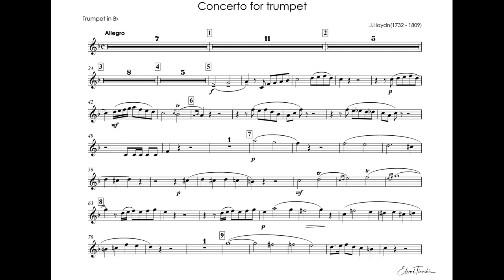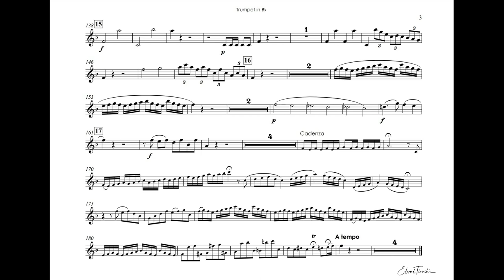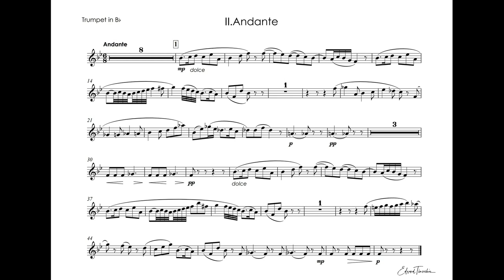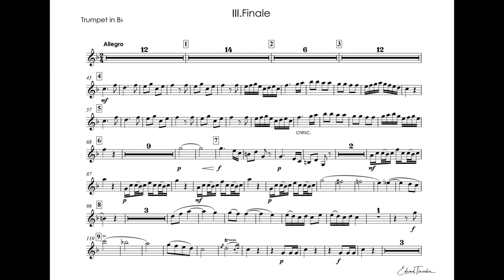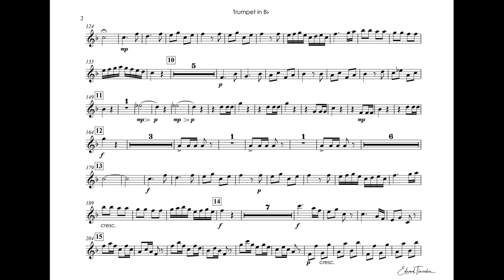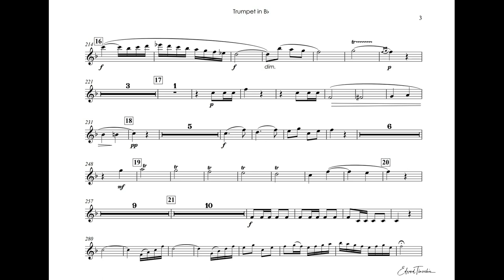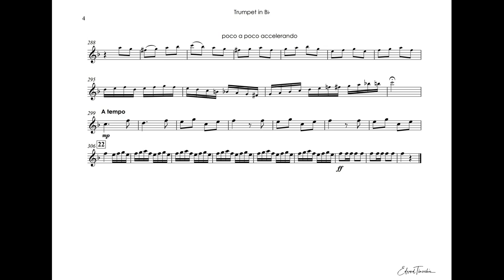Haydn, Joseph - Trumpet Concerto - Rafael Mendez trumpet Bb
Joseph Haydn (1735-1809) - Concert for trumpet and orchestra in E-flat major

0:00 - Allegro
01:11 - solo part
05:25 - Cadenza
06:18 - Andante
10:09 - Allegro
10:47 - solo part
14:21 - Cadenza
Rafael Mendez - trumpet Bb
Symphony orchestra
Conductor - Kurt Graunke
Album Decca - Trumpet Spectacular 1963

Йозеф Гайдн (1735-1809) - Концерт для трубы с оркестром Ми бемоль мажор -
Рафаэль Мендес - труба Си бемоль
Симфонический Оркестр
Дирижер - Курт Граунке
Альбом - 1963, Decca - Trumpet Spectacular
0:00 - Allegro
01:11 - Партия трубы
05:25 - Каденция
06:18 - Andante
10:09 - Allegro
10:47 - Партия трубы
14:21 - Каденция